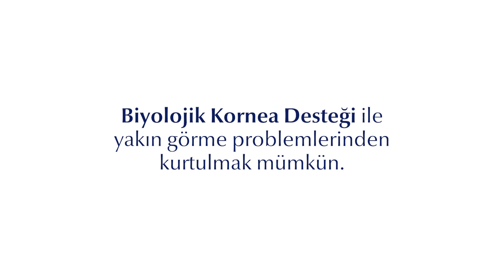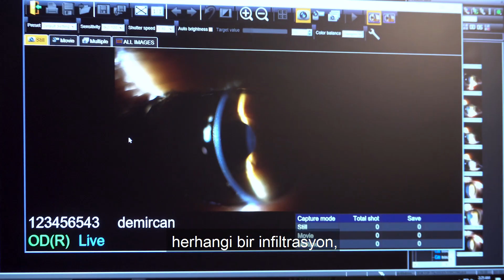Medipol'de Uygulanan Biyolojik Kornea Desteğiyle Yakın Görme Problemlerinizden Kurtulmanız Mümkün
Türkiye’de sadece hastanemizde uygulanan Biyolojik Kornea Desteğiyle yakın görme problemlerinizden kurtulmanız mümkün.